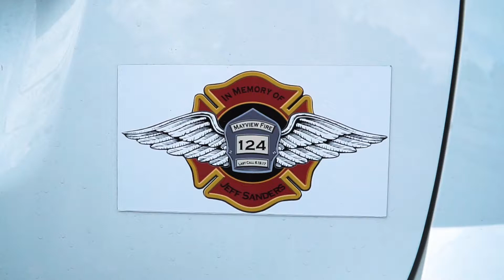Hero Fund Connie V4